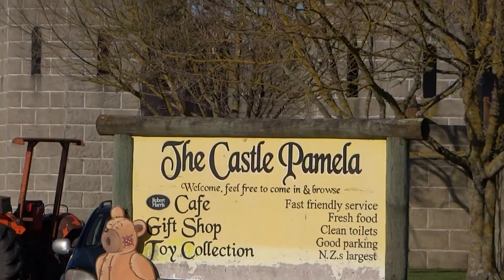Castle Pmela Waikato tauranga タウランガ から ロトルア rotorua YHL NZ20日間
Waikato tauranga  タウランガ　から　ロトルア　rotorua　YHL NZ20日間